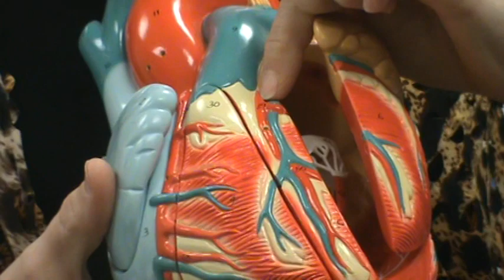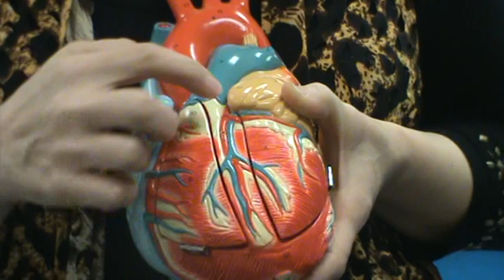Heart - Vessels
Vessels associated with the Heart; Coronary Blood Vessels
Denise Johnson
Texarkana College
A&P II